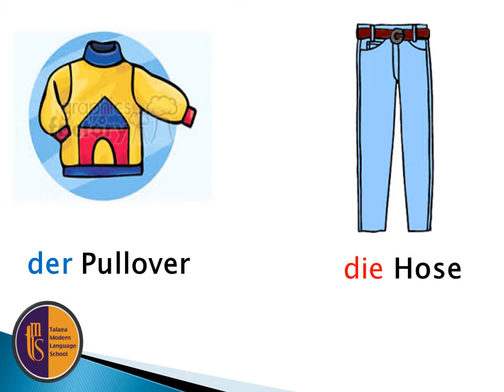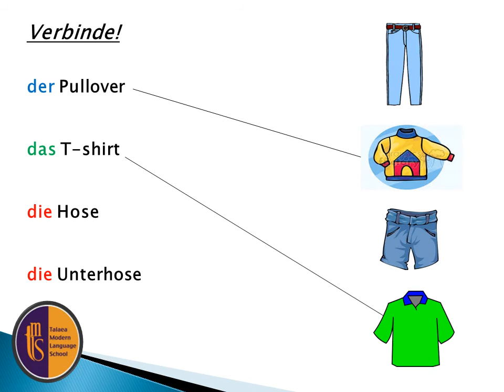Kindergarten/Thema 3/Kleidung/Teil 1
der Pullover
das T-shirt
die Hose
die Unterhose